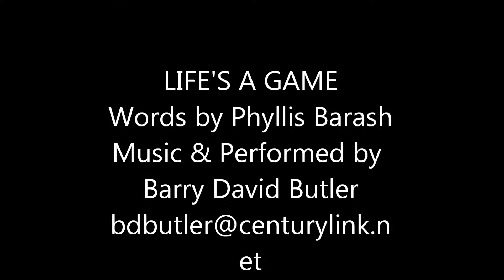LIFE'S A GAME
WORDS DOWN BELOW

Words by Phyllis Barash
Music & Performed by Barry David Butler